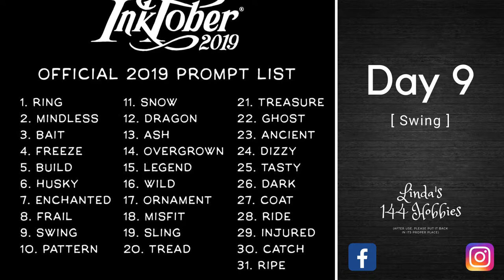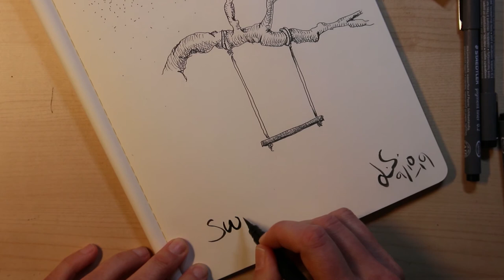Inktober - Day 9